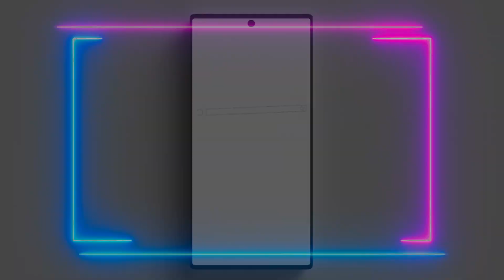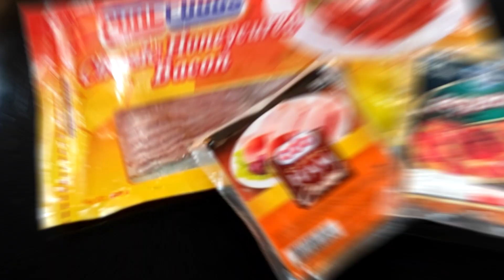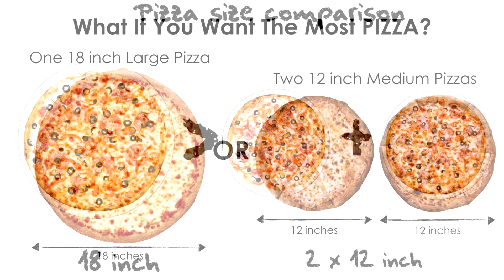PAANO GUMAWA NG HOMEMADE PIZZA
Quickest way to make pizza at home.

0:00 Intro
1:18 Ingredients
1:40 Preparation
4:30 Procedure
5:18 Trivia
6:20 Windup

🎵 Track Info:
Title : At Odds
Artist : SYBS
Genre : Cinematic
Mood : Dramatic​